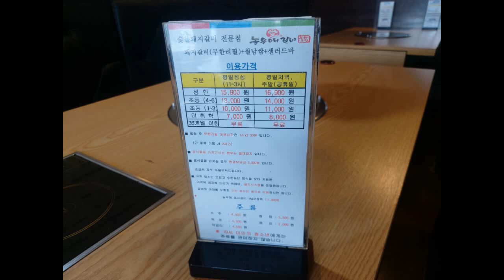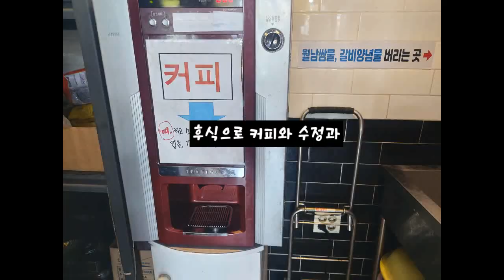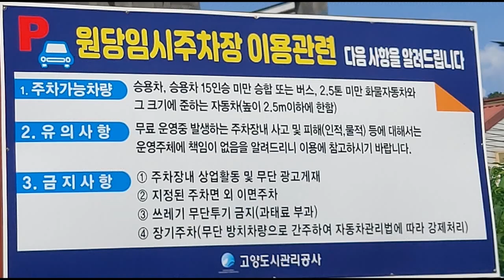한식뷔페와 월남쌈 돼지갈비를 한곳에서 맛볼수 있는 원당역 농부에갈비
한식뷔페 월남쌈 돼지갈비 무한리필을 한곳에서 해결 원당역 농부에갈비

농부에갈비 원당점
경기 고양시 덕양구 호국로790번길 129 2층 성사동
원당역 6번출구에서 황단보도 2번 건너면 됩니다~
건물내 주차불가
주차는 원당역 건너편
원당골 추어탕 뒤
공영주차장에 무료주차하세요~
영업시간
11:00 - 22:00
15:00 - 17:00 브레이크타임
한식뷔페 11시~15시
돼지갈비 무한리필+월남쌈+한식뷔페
평일점심(11시~3시) : 15.900원
평일 저녁,주말(공휴일) : 16,900원
한식뷔페(11시~15시) 7,500원
한식뷔페+왕갈비탕 13,900원
한식뷔페+식사냉면(냉면 대) 11,900원
한식뷔페+후식냉면(냉면 중) 10,900원
후식메뉴
해물된장찌개 5,000원
후식냉면 중(물,비빔) :5,000원
식사냉면 대 (물,비빔)7,000원

 이 영상은 시원뷰를 통해 이용권을 무료로 제공받아 작성하였습니다.

음원 : 유튜브 오디오보관함 Goat · Wayne Jones